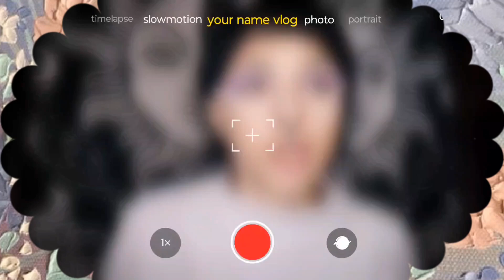Makeup glowy en tonos morados tutorial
Hoy les traigo un tutorial de maquillaje glowy en tonos morados,espero les guste,utilice la paleta night fever de todomoda.
Mi Instagram @maquillaje_mundo_amy.
Mi tiktok @creatioms_amy.
Mi Facebook @Amy Calvin.